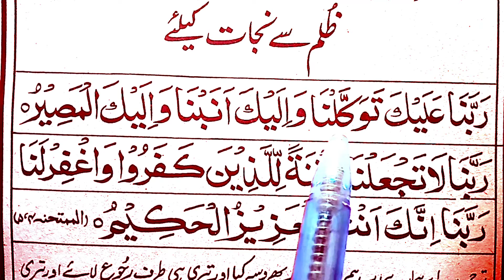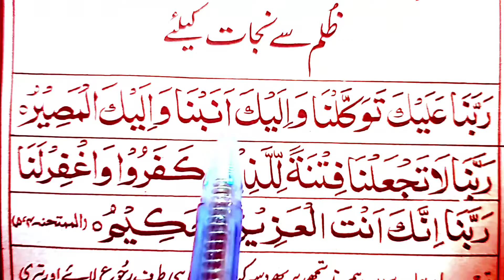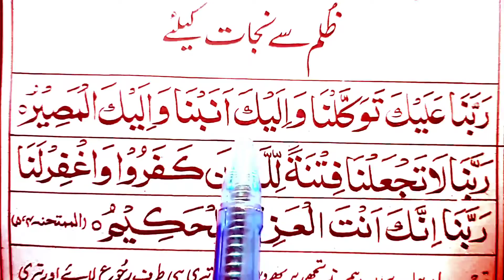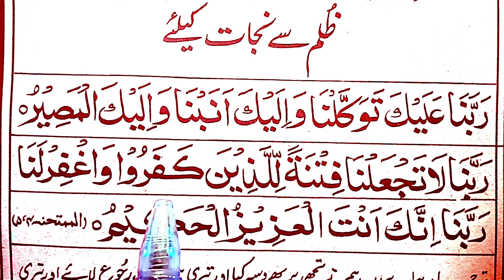zalim se hifazat ki dua rabbana alaika tawakkalna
zulam se hifazat ki dua zalim ke shar se bachne ki dua rabbana alaika tawakkalna wa ilaika tawakkalna with translation